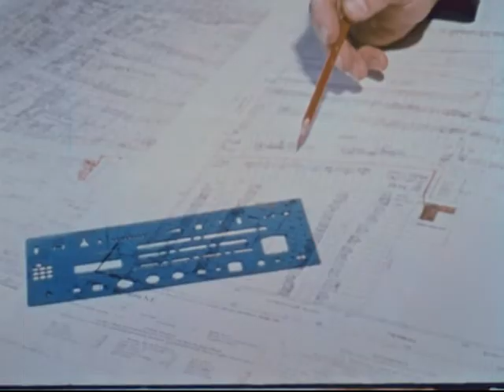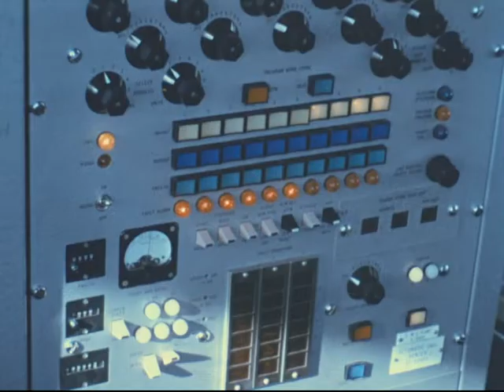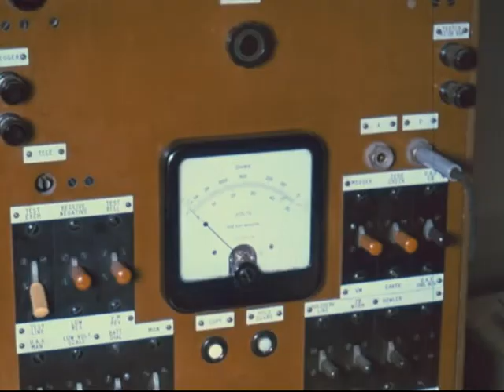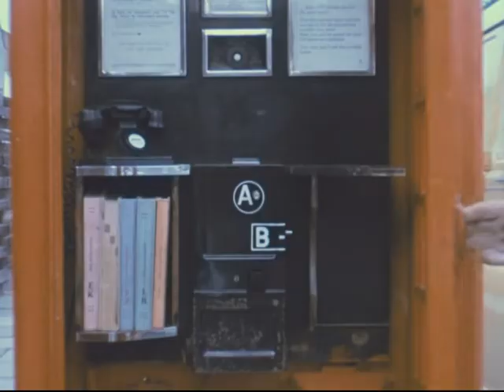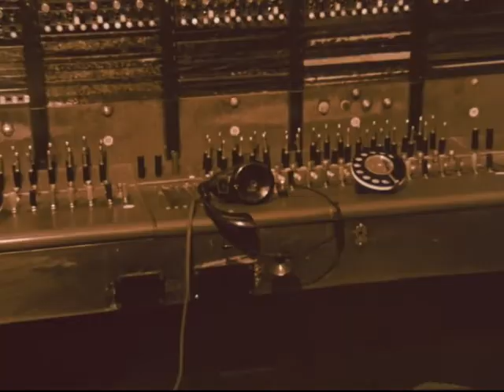End of an Era | BT Heritage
A London Telecommunications Region film showing the transfer of Upminster Exchange, the last CB1 (Central Battery) manual exchange in the London telephone Region to Crossbar (Plessey 5005) automatic: the first to be installed in the LTR and cut over on December 3rd 1970. Shots of CB1 in action, of the new crossbar and the changeover ceremony.

Date: 1970